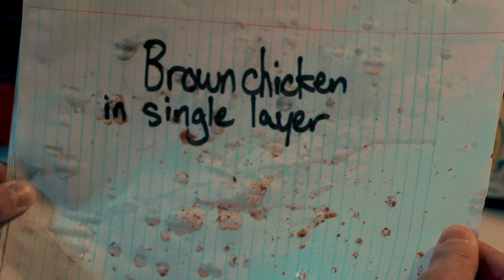Meal Prep Student Short Film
No meal planning can prepare for this...

Final film for the NYFA 8-week filmmaking course. Shot in one day.

Credits:
Jack Martin - Jason
Michael Kornblau - Dad

Ethan Monte - Writer/Director
Tony Dong - DP
Joseph Bernal - Sound